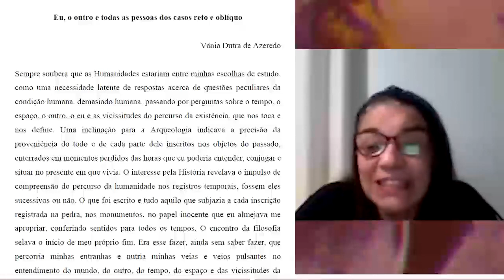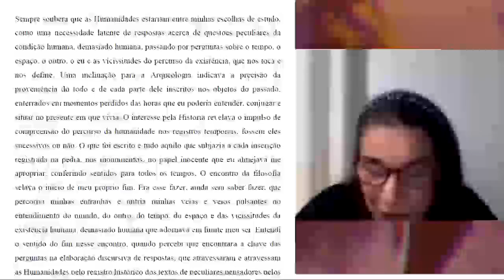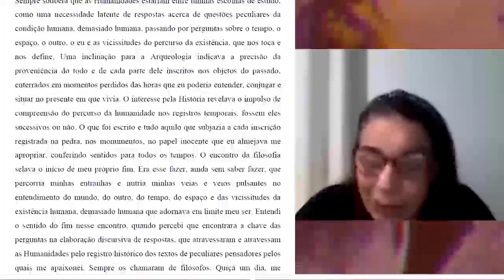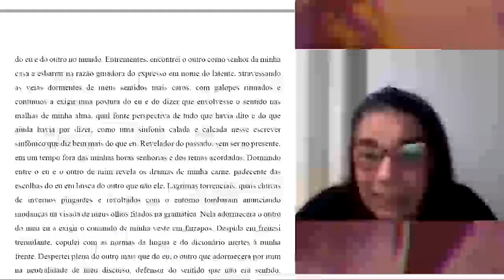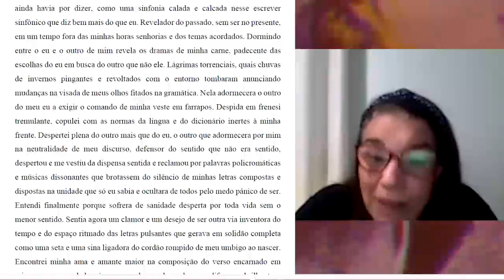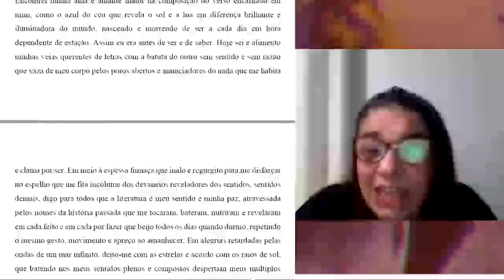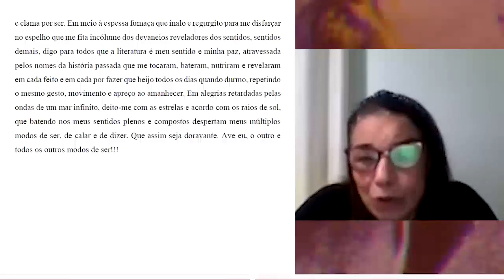'Nietzsche contra Darwin' e 'Nietzsche e a ciência' - Wilson Frezzatti Jr